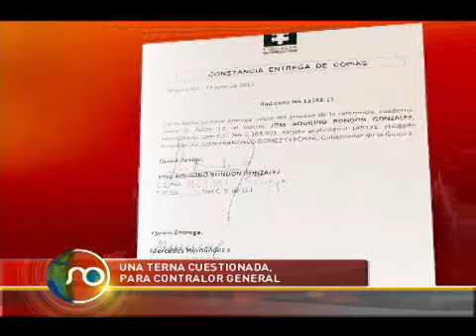Una terna cuestionada para Contralor General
A la polémica generada por la inclusión del exprocurador Edgardo Maya en la terna para contralor, se sumaron esta semana los cuestionamientos a los otros dos candidatos de las cortes.